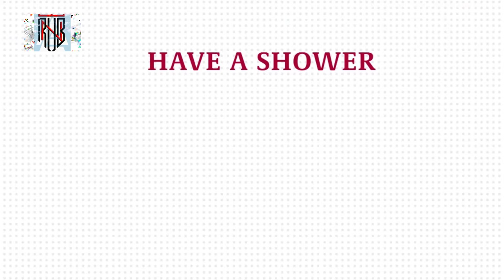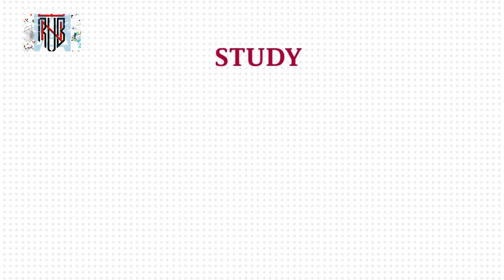Semana N1 Rutina Diaria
Semana N1
Actividades diarias